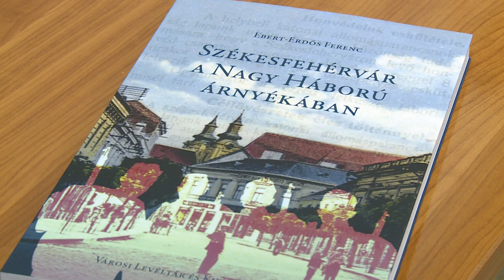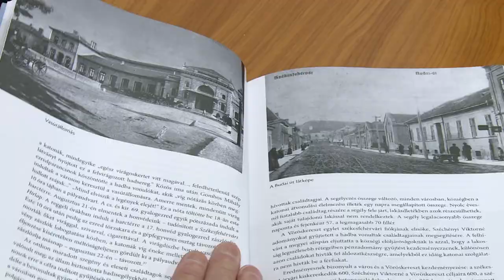SZÉKESFEHÉRVÁR A NAGY HÁBORÚ ÁRNYÉKÁBAN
A Városi Levéltárban bemutatták Ebert-Erdős Ferenc: Székesfehérvár a Nagy háború árnyékában című kötetét. A programsorozat az első világháború Székesfehérvárhoz kapcsolódó történéseit dolgozza fel.